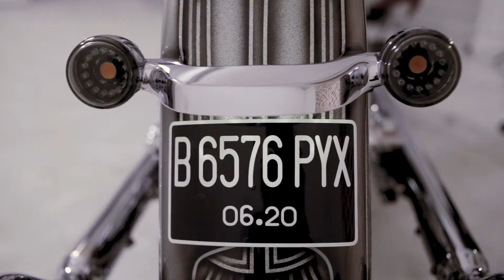11 Tips perawatan motor setelah touring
Buat kamu yang suka touring, model-model cantik ini kasih rahasia manjain motor kamu biar joss lagi setelah lelah touring, yuk ksini..